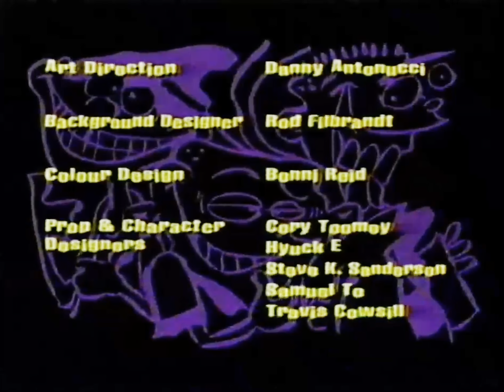Fridays - A Week of "Fridays" - August 22nd-23rd, 2005 (4K)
Hey "Fridays" Fans!

Here's Day 1-2 of best of Segments from Cartoon Network's A Week of "Fridays" from August 22nd-23rd, 2005* (Remastered in 4K)

Missing:
Day 3: August 24th, 2005
Day 4: August 25th, 2005

*In honor of Cartoon Network Fridays 100th Episode, Cartoon Network aired a week of Fridays from August 22nd-25th, 2005 from 7pm-9pm that features best of segments from the past 99 Episodes of Cartoon Network Fridays from October 3rd, 2003 - August 19th, 2005.

Cartoon Network Fridays - A Week of "Fridays" (Day 1) - August 22nd, 2005 Schedule:
7:00pm - The Grim Adventures of Billy & Mandy - One Crazy Summoner / Guess What's Coming to Dinner?
7:30pm - Codename: Kids Next Door - Operation: L.O.V.E. / Operation: C.O.U.C.H.
8:00pm - Foster's Home for Imaginary Friends - Cookie Dough
8:30pm - The Life and Times of Juniper Lee - I'll Get By With a Little Help From My Elf

Cartoon Network Fridays - A Week of "Fridays" (Day 2) - August 23rd, 2005 Schedule:
7:00pm - Camp Lazlo - The Weakest Link / Lumpy Treasure
7:30pm - Hi Hi Puffy AmiYumi - Visiting Hours / Kitty Kontest / Chow Down
8:00pm - Ed, Edd n Eddy - Ed, Edd n Eddy's Hanky Panky Hullabaloo
8:30pm - The Grim Adventures of Billy & Mandy - Mommie Fiercest / The Taking Tree